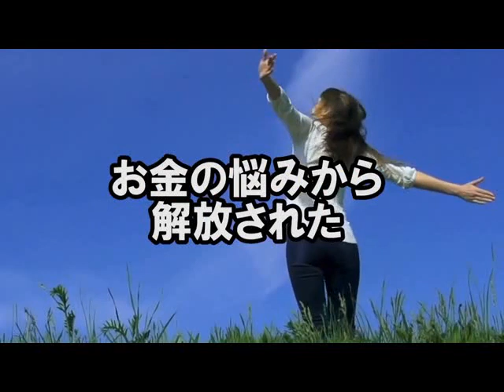海外移住 コンサル CVR 上げるには